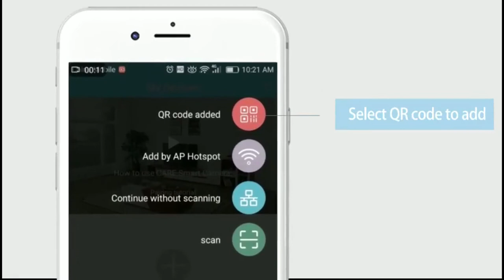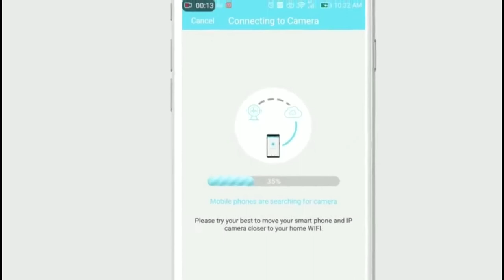Top 3 Best Wireless Security Cameras On Aliexpress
01. Inesun [2020 Newest] Outdoor Wireless Security Camera 1080P Waterproof WiFi IP Camera Home Bullet Camera With iOS Android App

02. Inesun [2020 Newest] Indoor Wireless Security Camera 1080P WiFi IP Home Surveillance System with Human Tracking Two-Way Audio
03. Inesun Outdoor PTZ POE Camera Pan/Tilt/ 30x Zoom 5MP Ultra HD Security PTZ IP Speed Dome Camera H.265 Compatible Dahua Hikvision